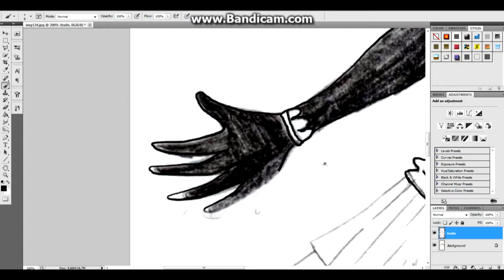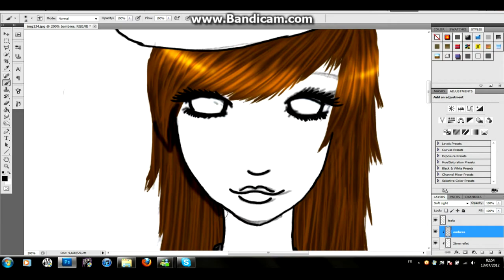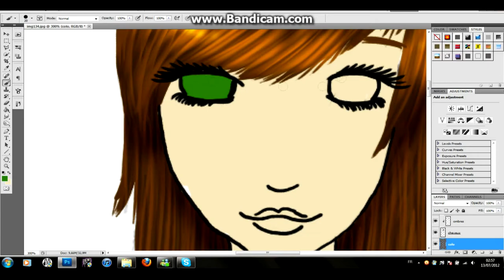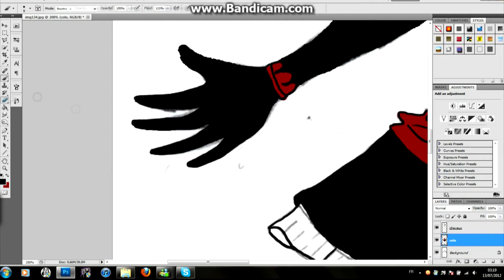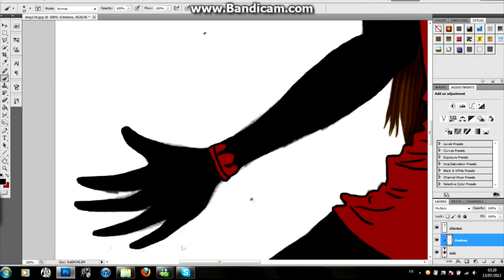Speed Painting Sweet Lolita - Emyliana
Time : 1h30